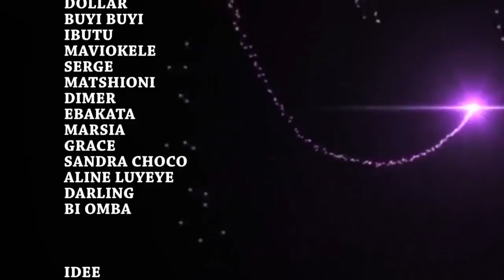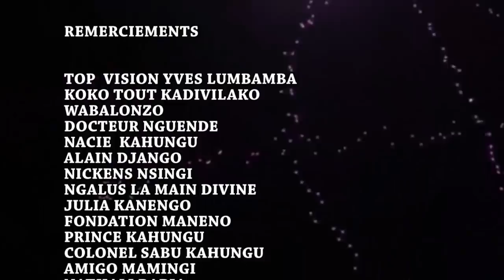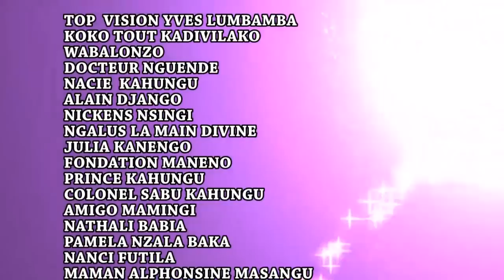BOLINGO EZA NATURE YA BATO YA MOKILI TE Ep 7 Fin theatre congolais avec Makambo,Buyiybui, Ebakata